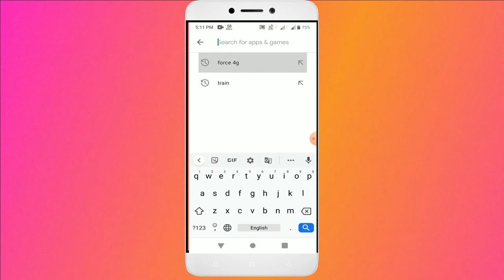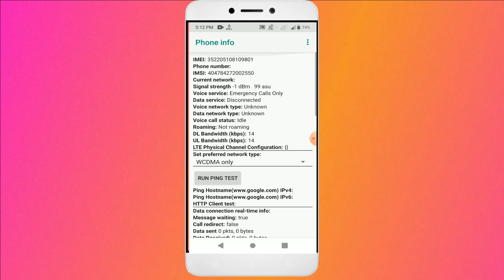Mobile Network Problem Issue || नेटवर्क प्रॉब्लेम से कैसे छुटकारा पाए || Force LTE ,5g Kare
mobile network problem se kaise paye chhutkara .
man pasand 3g ,4g , 5g jo chahe set kare .
network problem se chuutti . '
how we solve our network problem .
solve nework problem .
neteork issue solution . '